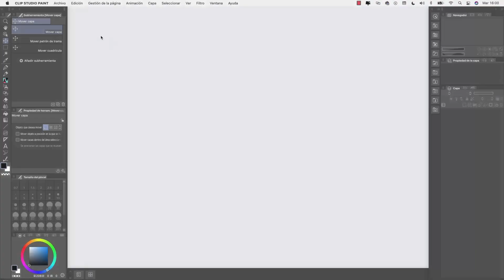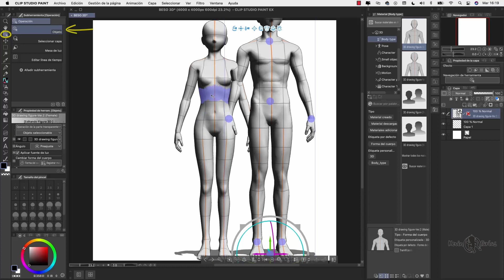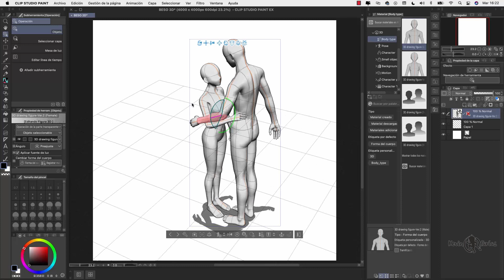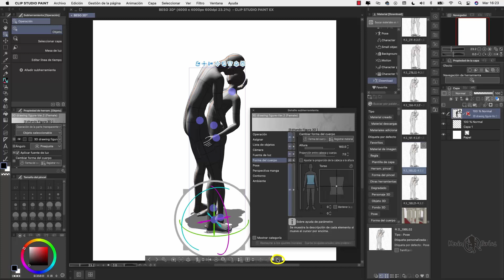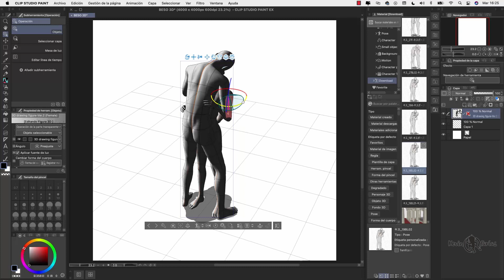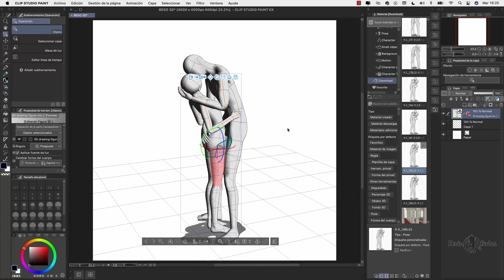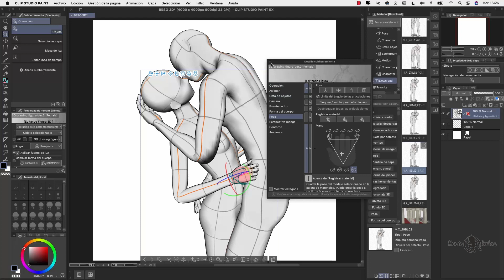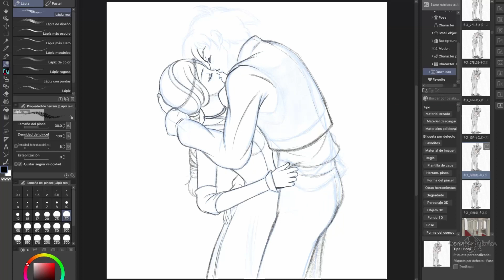DIBUJA con las POSES 3D en Clip Studio PAINT | Kevin Farias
En este tutorial te enseñaré como dibujar poses para personajes utilizando los modelos 3D de Clip Studio PAINT, logrando crear una ilustración de una escena romántica.